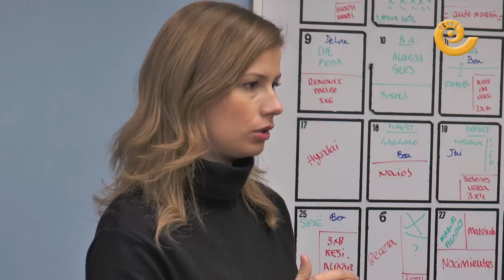4º Primaria Escolapios visita Grupo La COMARCA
En la mañana del miércoles 20 de noviembre el grupo La COMARCA ha recibido la visita de alumnos de 4º de Primaria del Colegio Escolapio de San Valero de Alcañiz. Más de veinte muchach@s han aprendido un poquito como se hace la radio y el periódico ya que en su centro están trabajando en la realización de un periódico